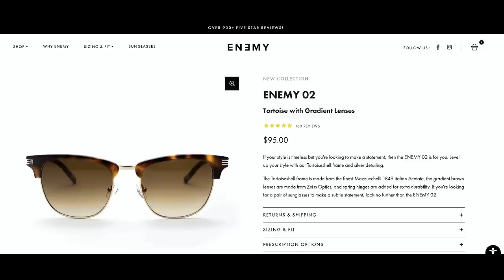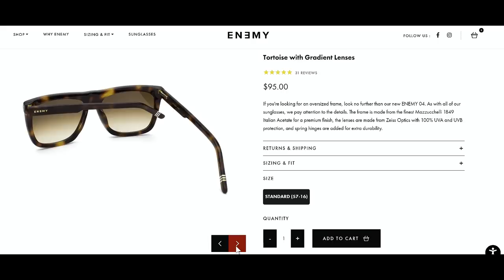10 MASCULINE Accessories That Make Men Look MORE MANLY!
ENEMY Custom Rings (Discount Does NOT apply to rings)

Accessories are what make an outfit 'right'. Anyone can wear a basic tee, badass jeans, and a jacket, but the accessories will set it apart and elevate the aesthetic. BUT, not all accessories were created equal. For example, some will make you look a little feminine (like my earrings). That being said, I am going over accessories that are the most masculine, which I will be showing you some of the personal items that I love.
ACCESSORIZE TO LOOK DEVASTATINGLY MANLY